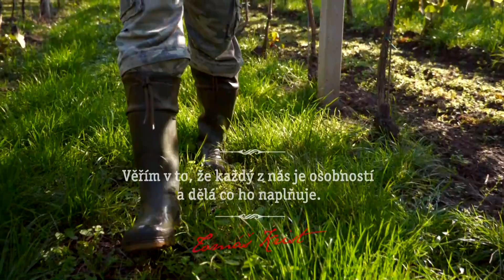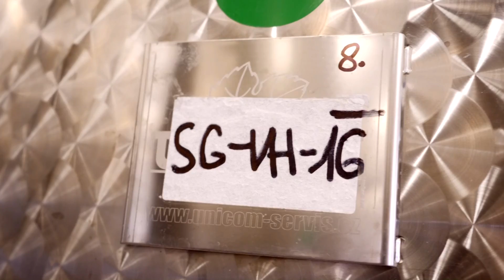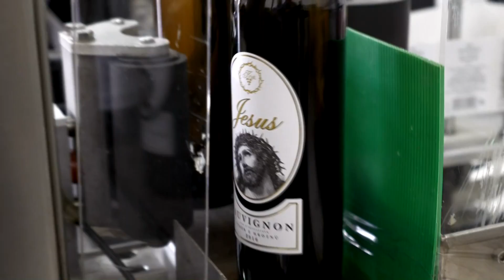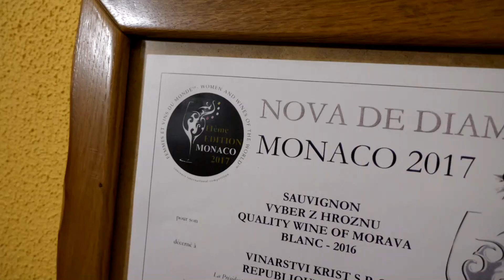Nová kolekce Jesus Vinařství Krist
Naše kolekce Jesus je pro mne osobní záležitostí. Je to výpověď mých pocitů, nezapomenutelných chutí a výjimečných okamžiků. Proto jsem si k této příležitosti dovolil pro vás připravit krátké video o nelehké cestě a píli, díky které vznikla tato skutečně úchvatná kolekce. Přál bych si, abyste s tímto vínem nejen strávili příjemné chvíle, ale vychutnali si i každý jeho doušek a díky videu ocenili naši práci a snahu.